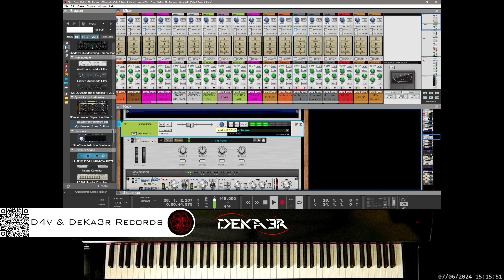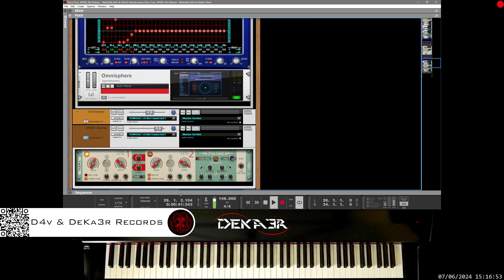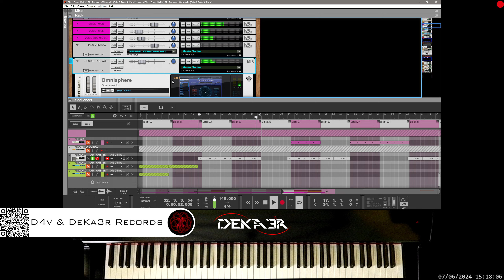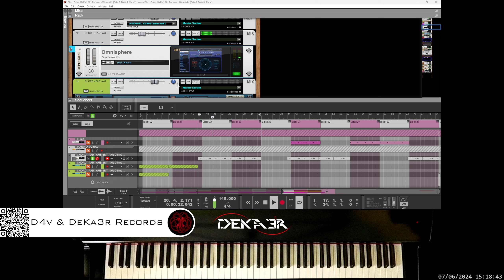🔴irl Disco Fries, JAYEM, Alix Robson - Waterfalls (D4v & DeKa3r Remix)